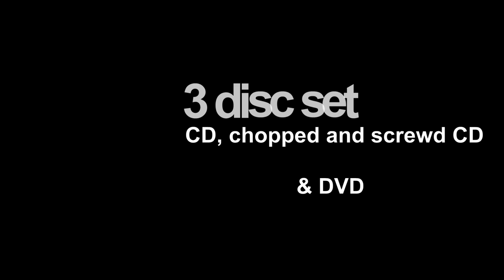NU MONEY DVD TRAILER 2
We Taking Our City Back  the new ALBUM BY THE NU MONEY M.O.B.F.I.A. PRODUCED BY:SHOWTYME DA H-TOWN UNDERBOSS...